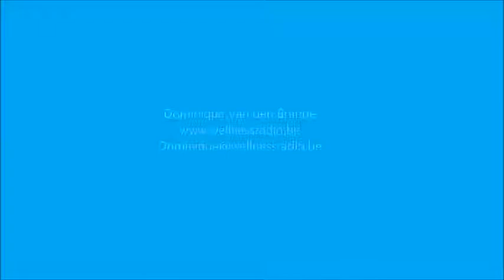Wellnessradio tips voor vrouwen HOE MAAK IK HET GOED?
Maak een bagatelletje niet groter als je er ruzie over maakt. Toon spijt, wees stil en ga liggen, maak het goed en geniet er van!